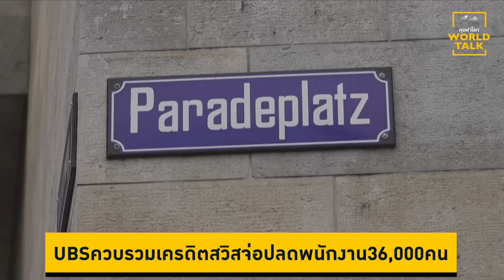UBS ควบรวมเครดิตสวิสจ่อปลดพนักงาน36,000คน : [คุยผ่าโลก worldtalk]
UBSควบรวมเครดิตสวิสจ่อปลดพนักงาน36,000คน : [คุยผ่าโลก worldtalk]